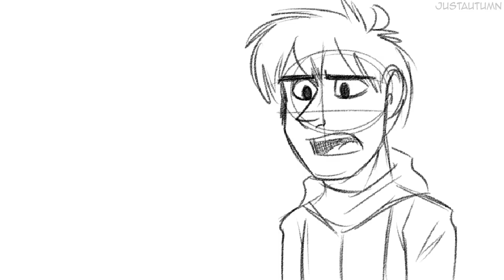Summer's Starting a Band [ANIMATIC]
I couldn't make something specifically for my 400 sub video, but I hope this animatic I made real quick will entertain you guys enough hehuehu